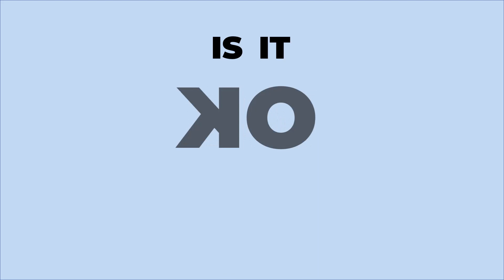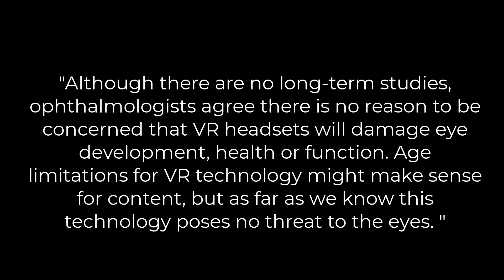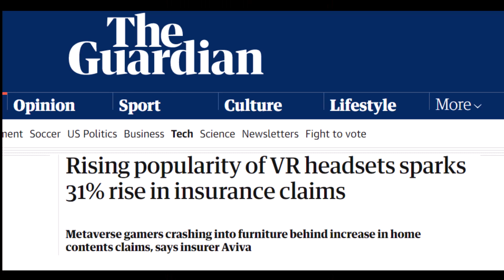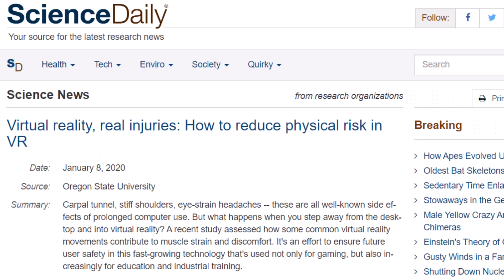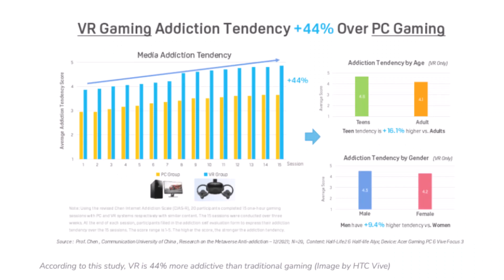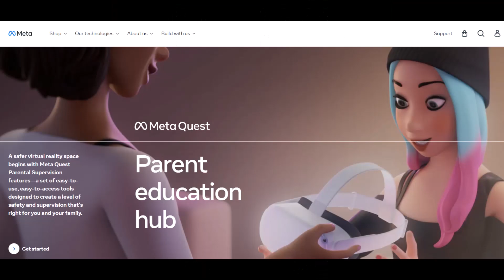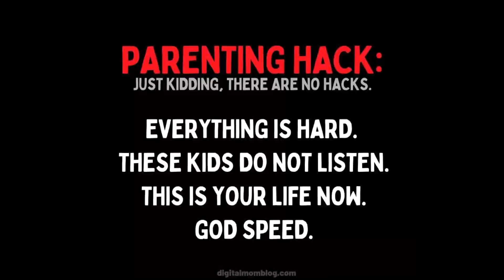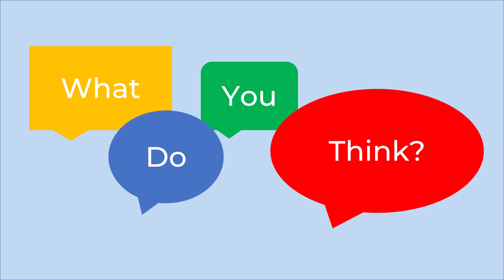Can kids use VR headsets? See what the science says.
While most VR companies list an age requirement for kids and teens to use the device, thousands of kids are already playing in virtual reality. There are varying opinions on whether VR is safe for kids - does it hurt their eyes, will they get addicted, etc.

In this video I'll dig into the science and data behind these reasons to try to really find out the truth of whether it's OK for kids to play with VR. Can your child or teenager play in virtual reality, and what age is it appropriate for? Here are the links to the studies: